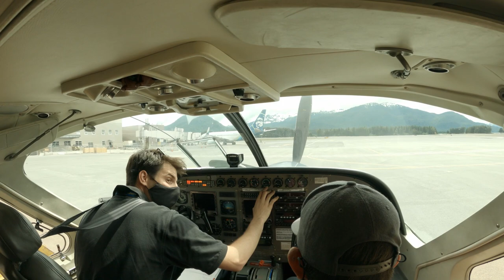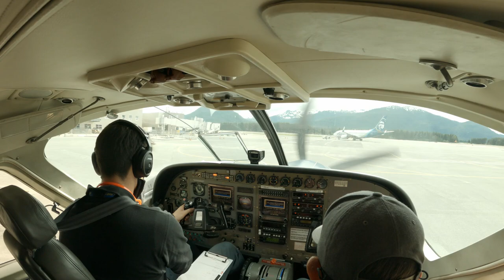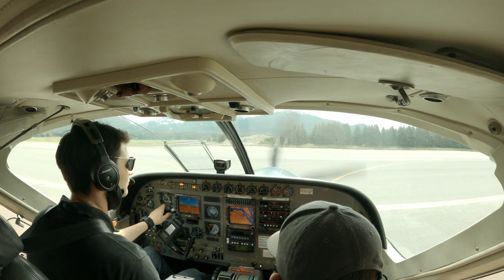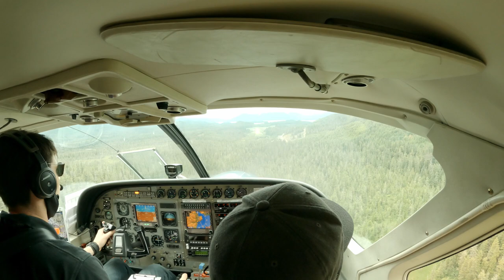Walking the Dock in Hoonah Harbor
Taking off from the state capitol we head to Hoonah, a lovely little town with very friendly people. As is our custom we don’t waste a moment before checking out the boat harbor.